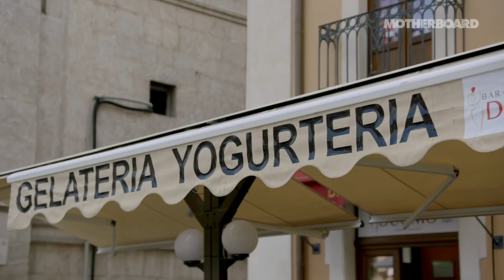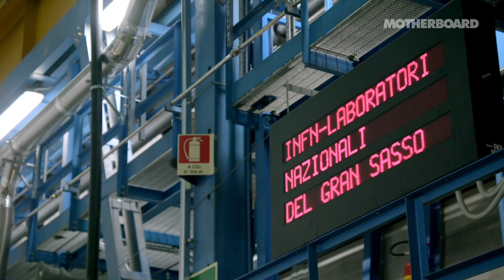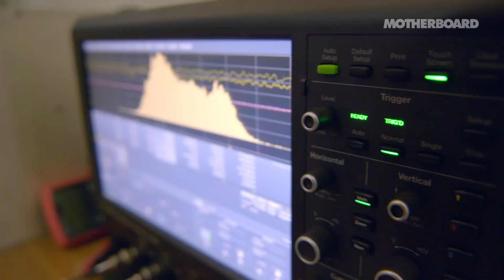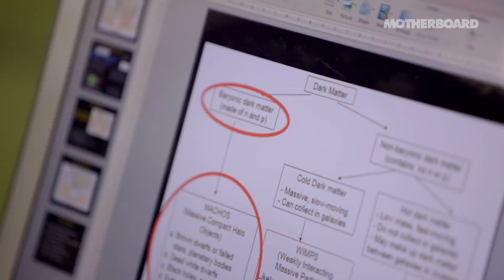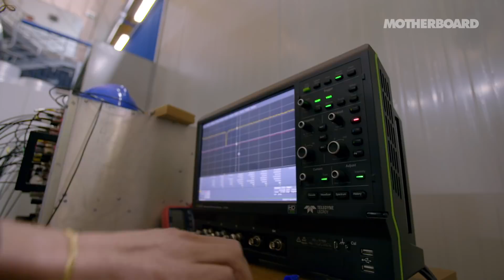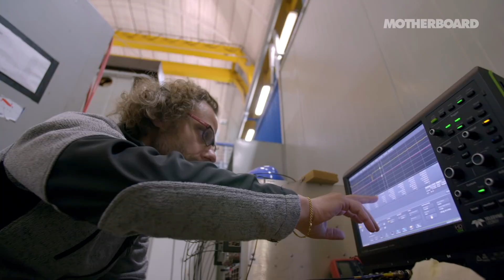The New Hunt for Dark Matter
In the over two-decades-long search for dark matter, scientists so far have come up short. In recent years though, construction of new experiments and upgrades to already existing detectors are giving new hope that we’re closer than ever to understanding dark matter.

One of those new efforts is SABRE, an international collaboration that will house multiple detectors working in tandem in the southern and northern hemispheres: two at Italy’s Gran Sasso National Laboratory, and another at an underground lab in an Australian gold mine.

In episode two of The Most Unknown, Motherboard travels to Gran Sasso National Laboratory with physicist Davide D’Angelo and geomicrobiologist Jennifer Macalady to get an early look at SABRE’s latest phase of development.